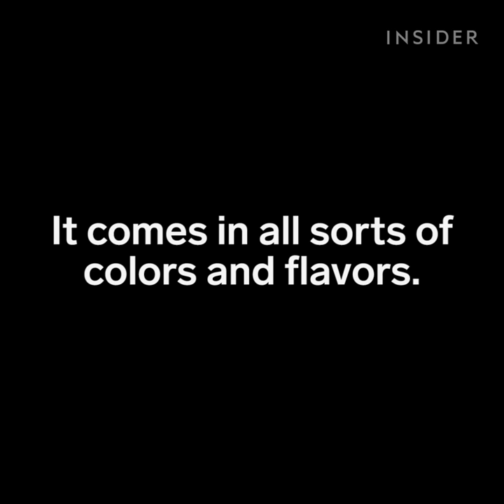This flower-shaped marshmallow blooms in your hot chocolate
Dominique Ansel is one of the most inventive bakeries in the world.